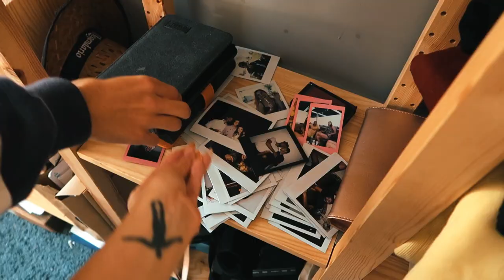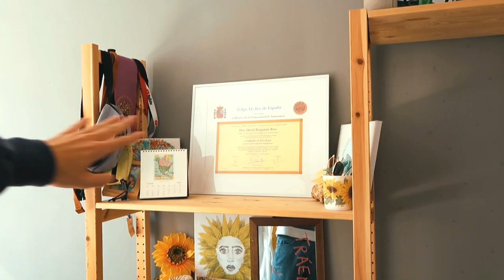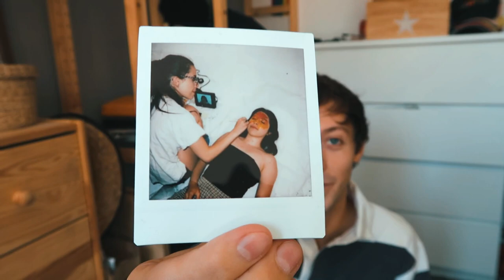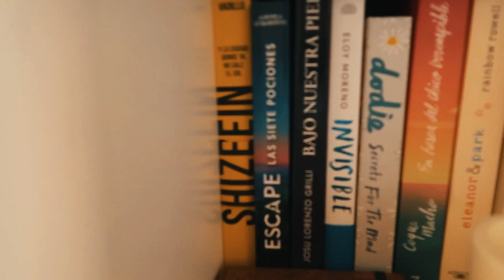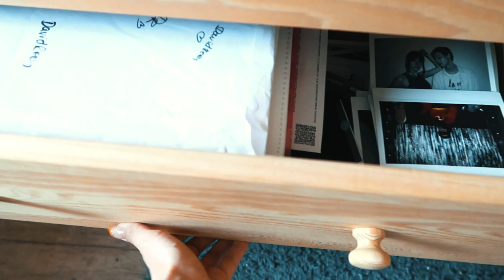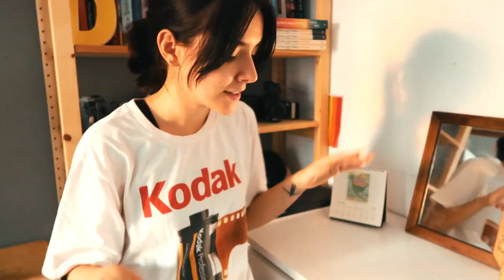ORGANIZANDO LA VIDA DE DAVID REES 📦🌱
Room Tour de David: coming soon, pondré aquí el link :)